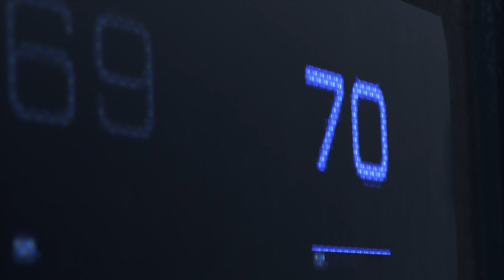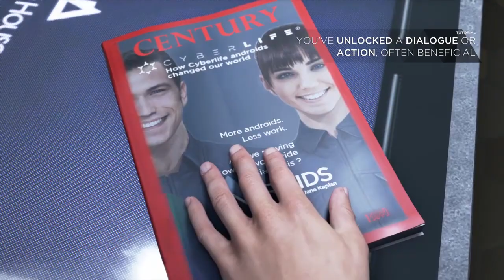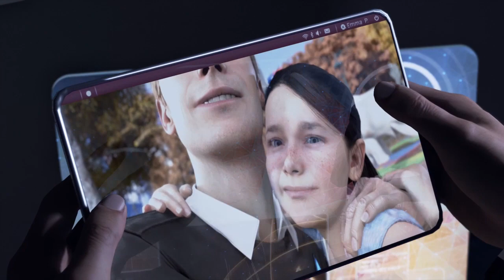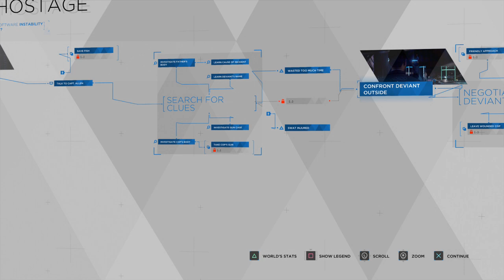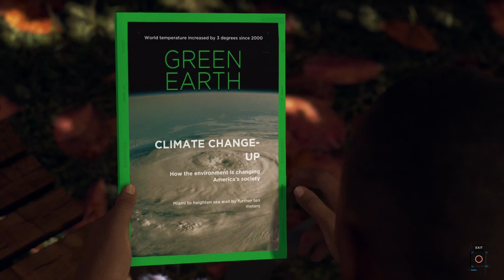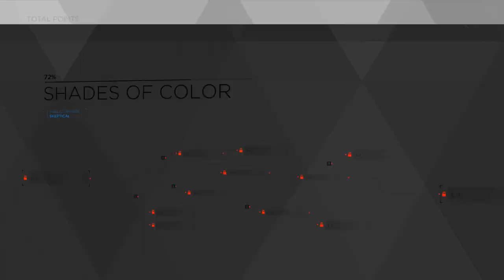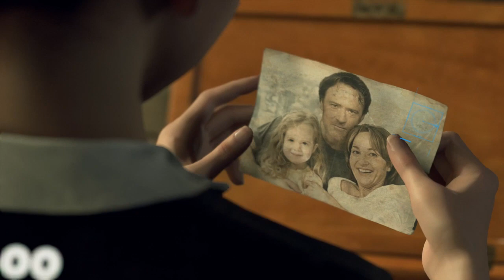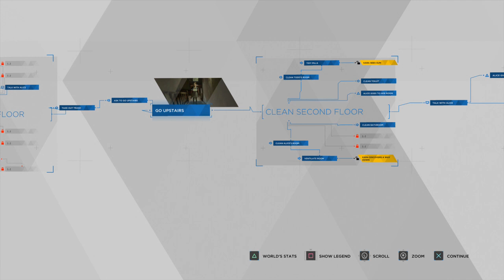Detroit Become Human Gameplay Walkthrough Part 1